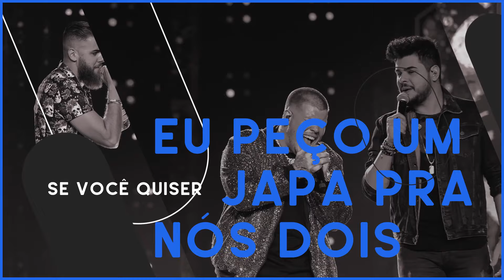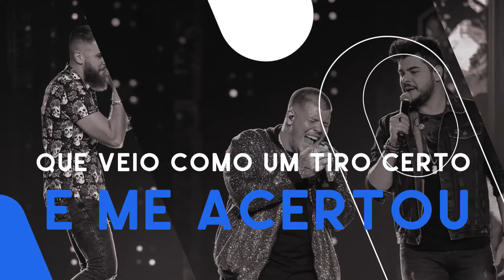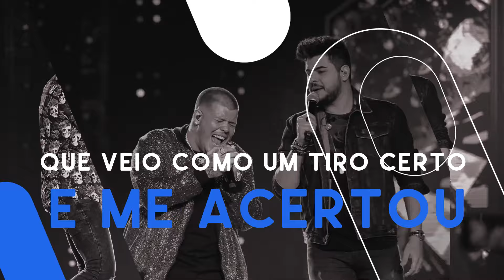Ferrugem part. Zé Neto e Cristiano - Vai Não (Letra Oficial)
Aprenda a cantar "Vai Não" com a participação especial de Zé Neto e Cristiano, uma das grandes faixas do novo DVD de Ferrugem! E já aproveita para ouvir o novo álbum ao vivo do cantor, "Chão de Estrelas"

Letra:

Ferrugem part. Zé Neto e Cristiano
Vai Não

Fica aqui comigo essa noite por favor
Vai não, amor
Vai não, amor
Tô com uma saudade de sentir você roubando o cobertor
Eu tô

Se você quiser eu peço um japa pra nós dois
Ou faço um
Feijão com arroz
Não importa o que vai ter na mesa
Se o amor é sobremesa
Botei pra gelar
Um vinho pra tomar
Mas vou beber seu beijo
Hoje eu tô sei lá
Mais apaixonado do que cantor sertanejo

É o amor
Que veio como um tiro certo
E me acertou
A culpa é do seu beijo
Que me viciou
E me deixou assim
Tão dependente de você

É o amor
E me acertou
Que me viciou
E a cada dia aumenta mais o meu querer

Eu não vou negar que sou louco por você

Ou faço um
Feijão com arroz

É o amor
E me acertou
Que me viciou
Tão dependente
De você

Amor

2019 Warner Music Brasil Ltda.